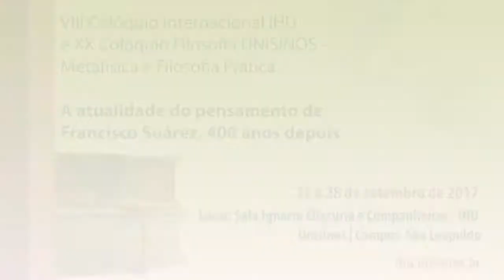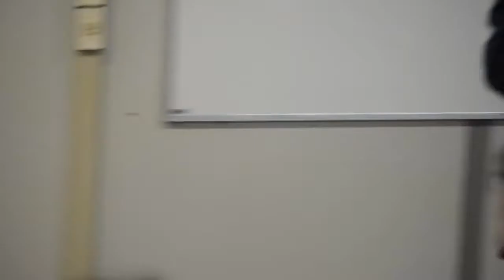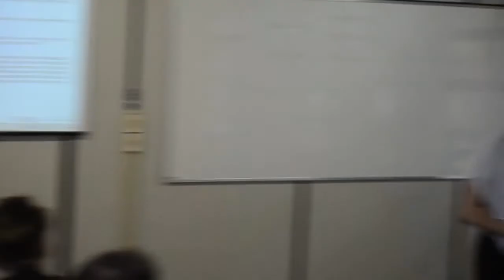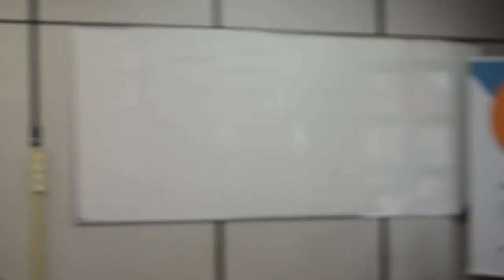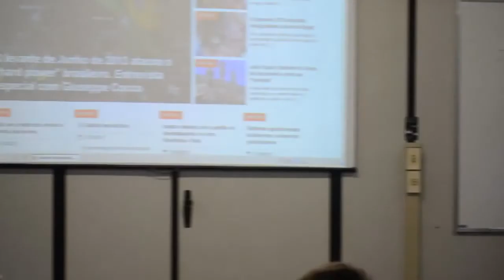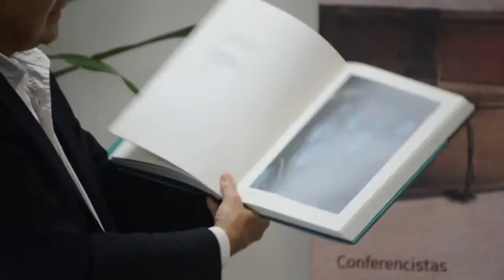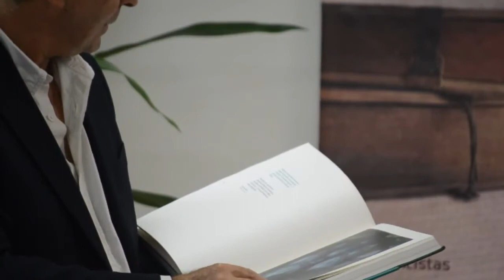A ideia de soberania em Francisco Suárez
prof. dr. Pedro Calafate  (ULisboa - Portugal)